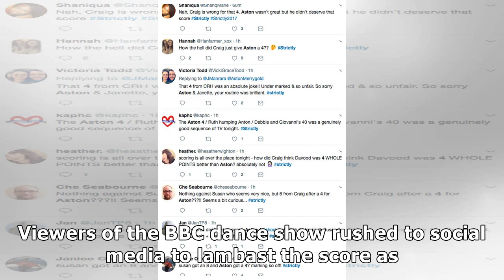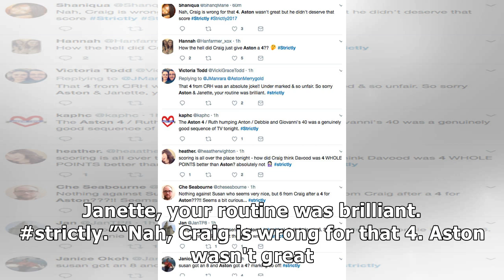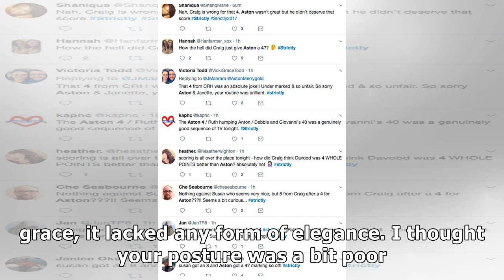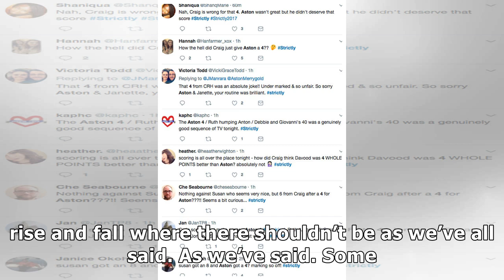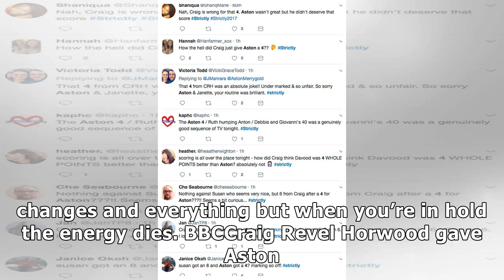Strictly come dancing 2017 fans fume as aston merrygold gets low score in cruel blow